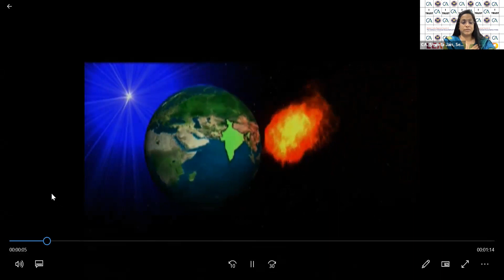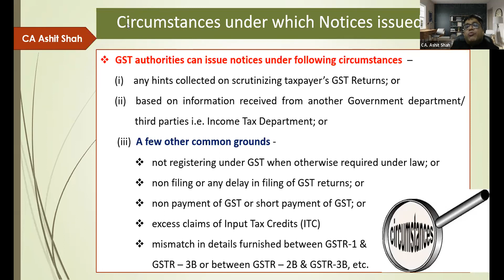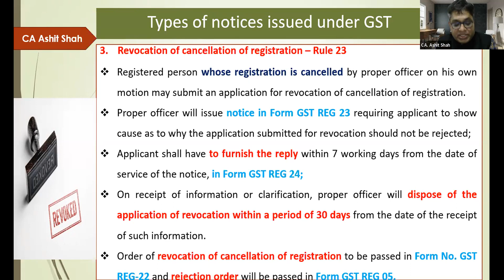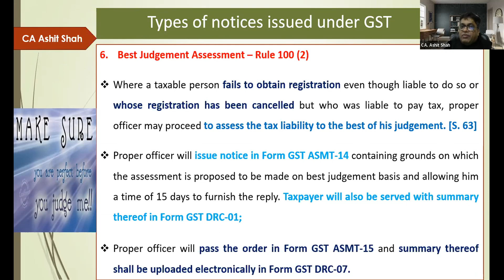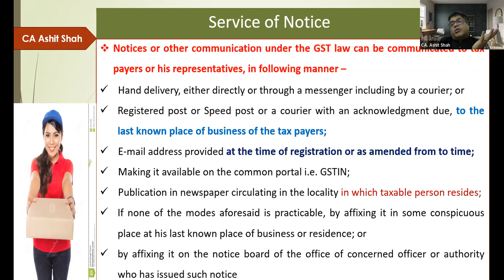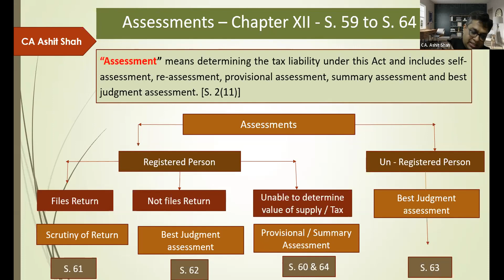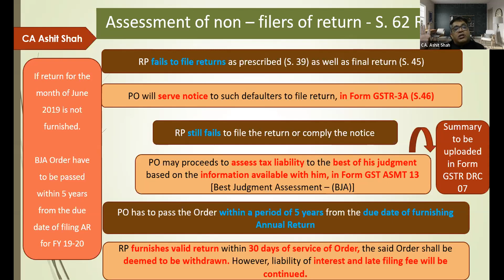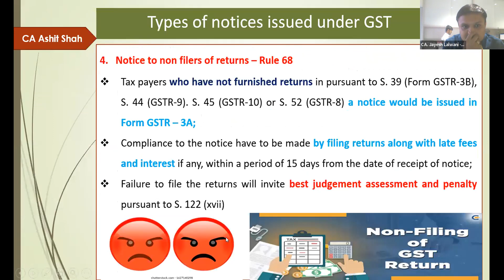Program on GST Notices and Assessment (Virtual) held on 30th April 2022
GST Notices and Assessment  CA. Ashit Shah